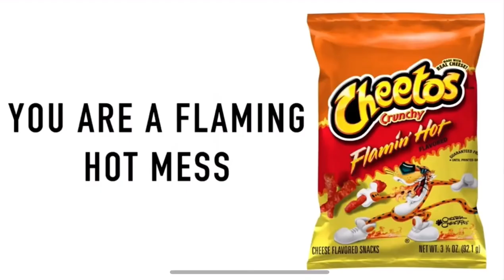MVPerry Roasts Us With Flamin Hot Cheetos